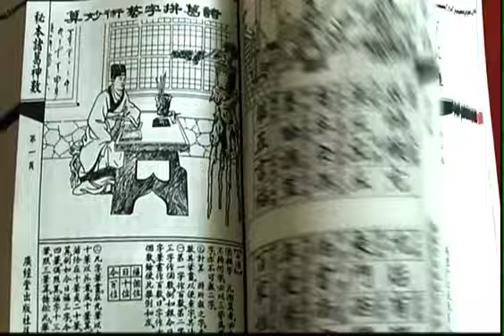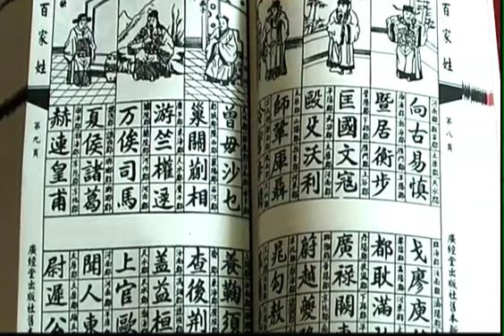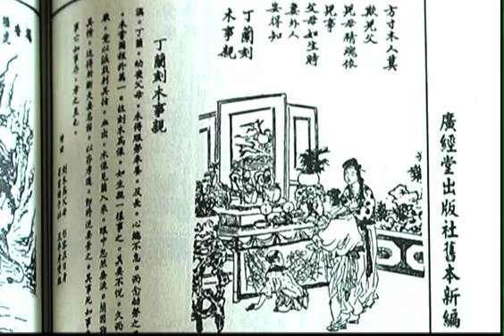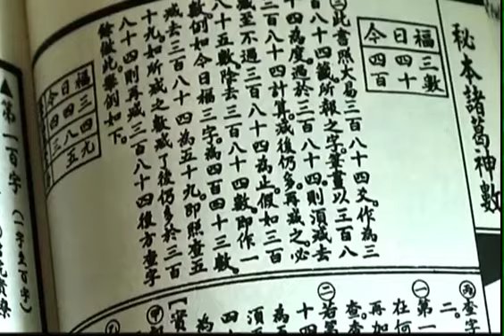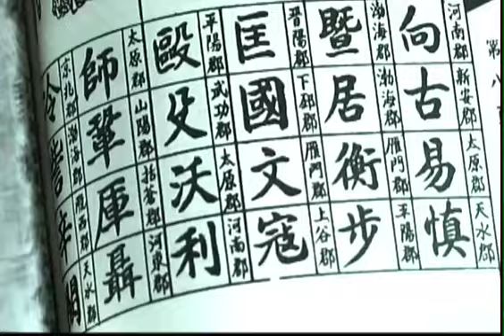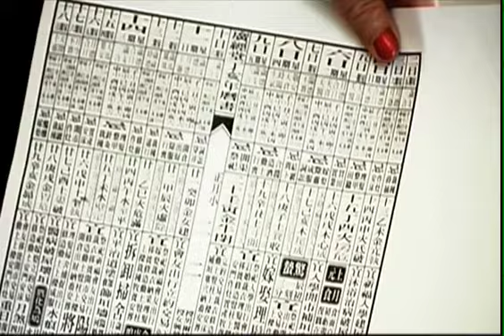Интервью с Мастером Мими Мурхауз. Часть 3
Мастер Мими Мурхауз (Гонконг-Англия) рассказывает о традиционных китайских техниках выбора благоприятных дат для установки средств фэн-шуй и других целей. Дела, назначенные на благоприятные дни позволяют достичь большего успеха меньшими средствами. Это полезно для деловых переговоров, свадьбы, похорон и любых других дел. Информацию о курсах Мастера ищите на сайтах